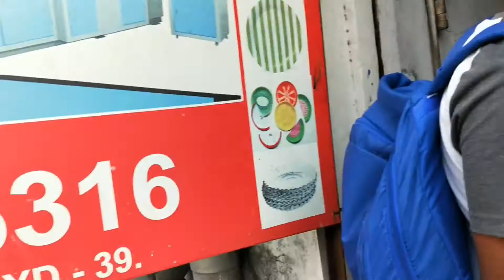Paper Plate Machine Paper Plate Making Machine Price